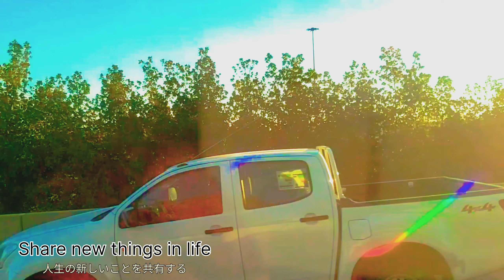TRAVEL Video Saudi Arabia TAIF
trending
desi vlog
travel tips
how to travel
travel 2023
saudi arabia
taif
taif saudi arabia
mystery box
mystery box unboxing
Tech box vlogs